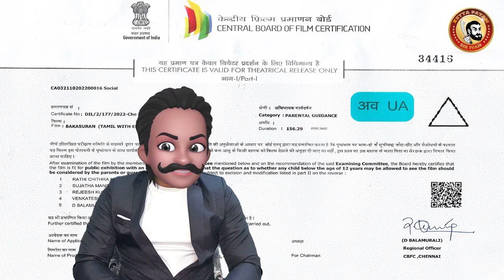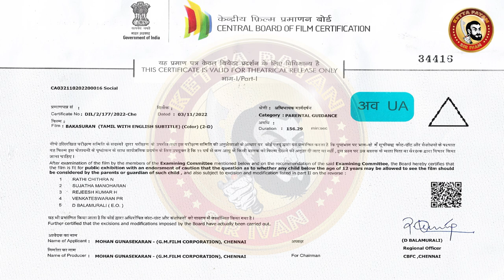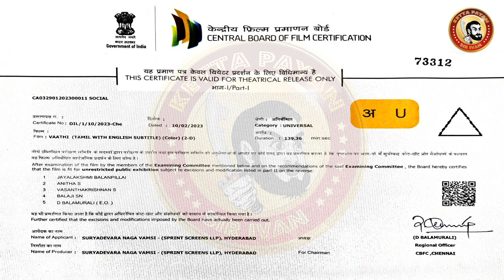BAKASURAN Deleted Scenes | Bakasuran Censor Cuts | Selvaraghavan Deleted Scenes | Vaathi Censor Cuts